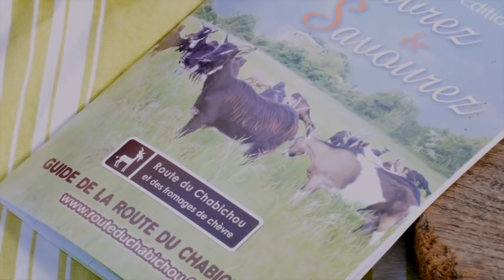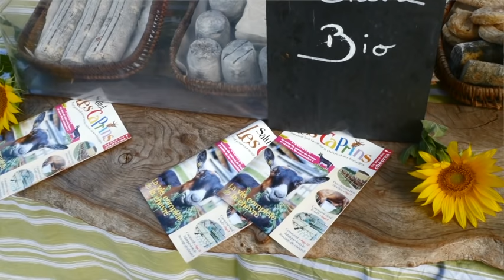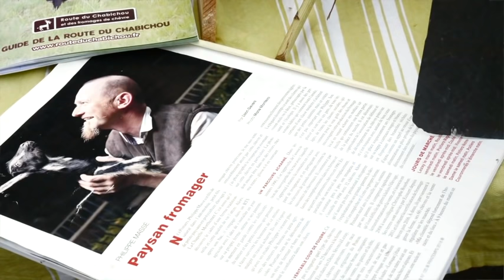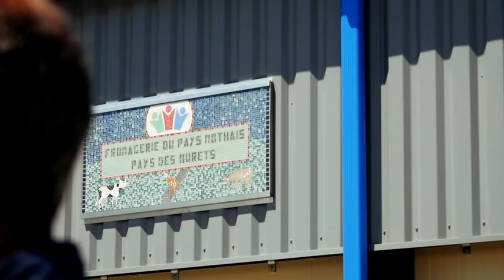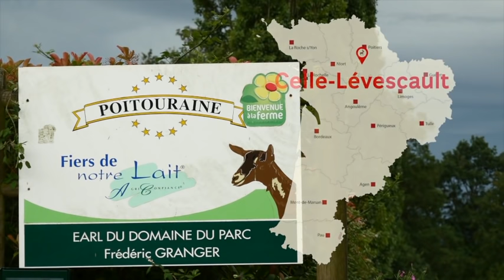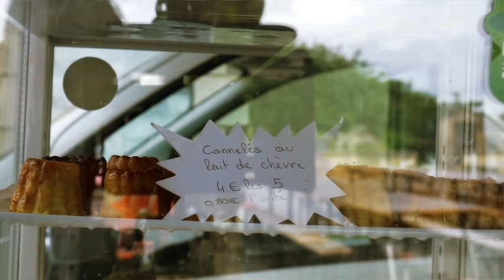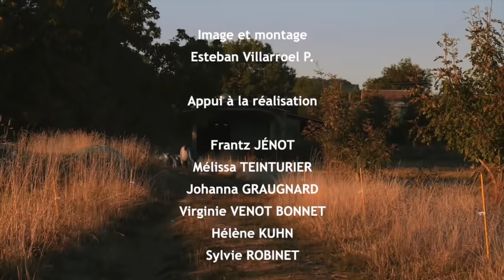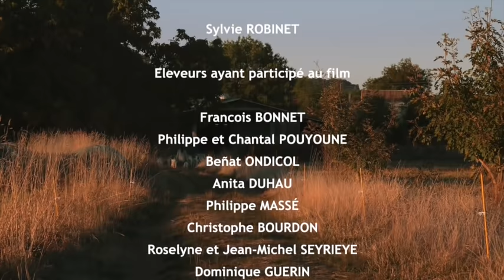Rencontres en Terres de Chèvres Nouvelle-Aquitaine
Documentaire produit par la Fédération Régionale Caprine, réalisé par  Esteban VILLARROEL (2019).
Depuis la structuration de la Nouvelle-Aquitaine en 2016, les éleveurs caprins des terroirs de Poitou-Charentes & Vendée, d’Aquitaine et du Limousin se sont fédérés. Cet élargissement a enrichi la diversité du plateau de fromages de chèvres et a également tissé de nouveaux liens dans la famille des chevriers.
Cet évènement était une bonne occasion pour en savoir un peu plus sur ces métiers de chevrier et de fromager fermier. Nous sommes donc allés à la rencontre de membres de la Fédération Régionale Caprine installés dans une grande diversité des terroirs qui constituent aujourd’hui l’identité de la Nouvelle-Aquitaine et la Vendée. Ces Rencontres nous ont permis de mieux connaître le travail de ces éleveurs, leur rapport aux animaux, les systèmes de production qu’ils développent ainsi que les produits issus de la chèvre qui font l’honneur de l’économie agricole régionale, de sa culture et de sa gastronomie.

Ce documentaire est le fruit de plusieurs témoignages d’éleveurs de chèvres de Nouvelle-Aquitaine & Vendée en reflet de leur diversité qui en fait toute la richesse. Il présente les histoires de vie de ces éleveurs, la réelle diversité de leurs systèmes de l’élevage caprin des terroirs de la région, des contraintes et agréments du métier. Les éleveurs rencontrés nous ont transmis que cette activité ne peut pas être considérée comme un métier au sens classique du terme. C’est un mode de vie, parfois difficile. Nous retiendrons de ces rencontres l’état d’esprit et la passion qui animent ces chevriers. Ces femmes et ces hommes, engagés et unis dans vie associative régionale de la FRCAP, symbolisent une partie de la vie rurale contemporaine et du métier d’éleveur de chèvres. Nous souhaitons qu’il vous transmette, à vous spectateur, un peu de notre passion à tous pour la chèvre ; passion qui a fait naître l’idée de ce projet de film. Que ce film soit aussi une porte par laquelle nos amis citadins puissent redécouvrir un pan de leurs racines et qu’il suscite chez certains le désir d’une vraie rencontre en élevage de chèvres sur l’ensemble de notre grande et belle région.